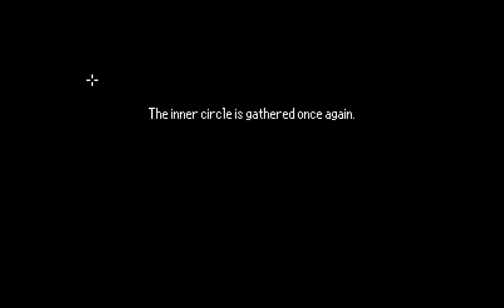RDA 20 - The Last Door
Today we'll explore the story and lore behind the universe of The Last Door!

The Last Door is an indie adventure and horror game. Its story is deep and the strong story-telling is coupled with a great soundtrack. The Last Door Season Two was developed by The Game Kitchen and was published by Pheonix Online Publishing. It was originally released on May 29, 2016. In The Last Door, we play as John Wakefield, a psychologist following the trail of his missing patient, Jeremiah Devitt. As we get further in, Wakefield is dragged deeper and deeper into the mystery and horror that lies beyond The Last Door!